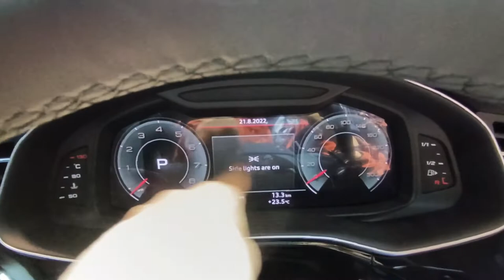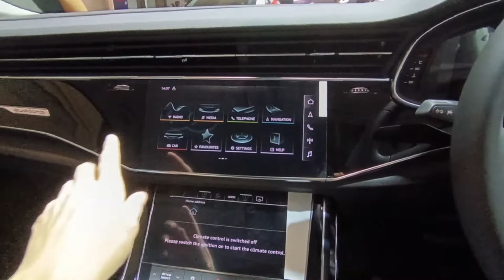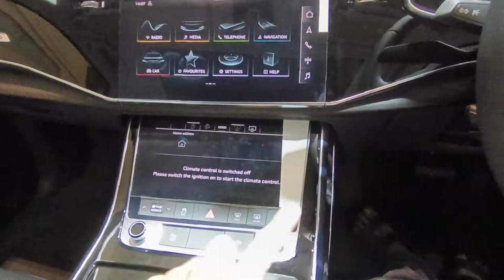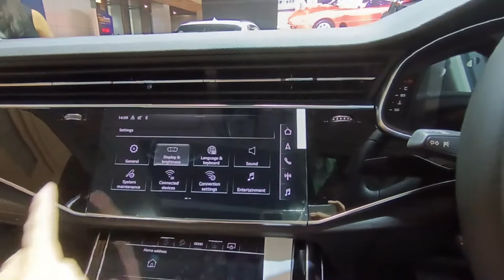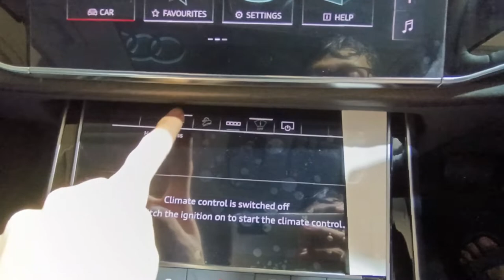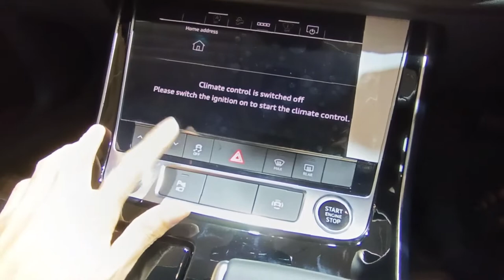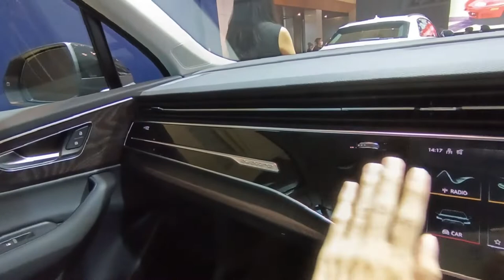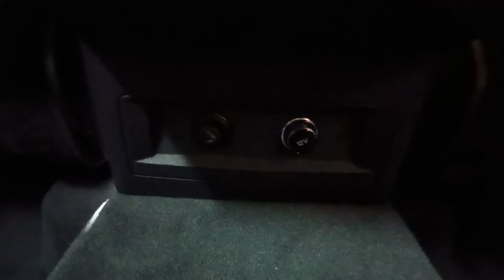Review Audi Q7 3.0 TFSI Quattro S-Line FL (4M) [2022] (Indonesia)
*TAMBAHAN* Mobil ini sudah memiliki Electronic Parking Brake dengan fitur Auto Brake Hold yang lupa saya disebutin di video ini...

Untuk melihat spesifikasi secara lengkap pada mobil Audi Q7 ini, kunjungi website di

Review Audi Q7 3.0 TFSI Quattro S-Line Facelift tahun 2022 di GIIAS 2022.

Rival dari Audi Q7 adalah BMW X5 dan Mercedes-Benz GLE.